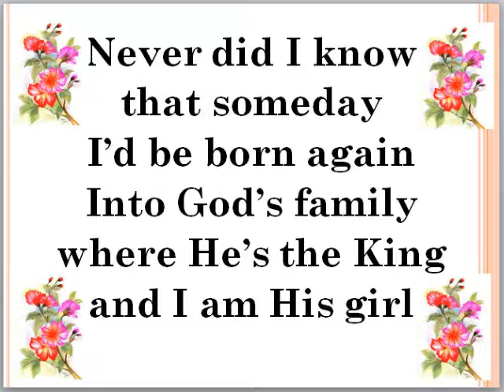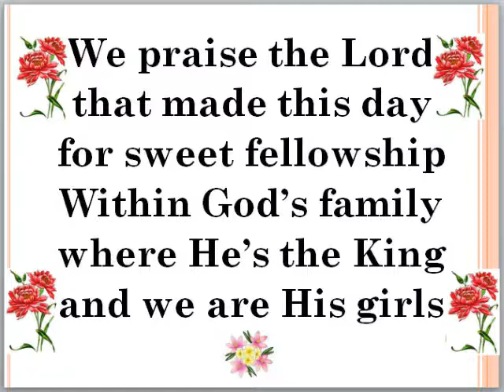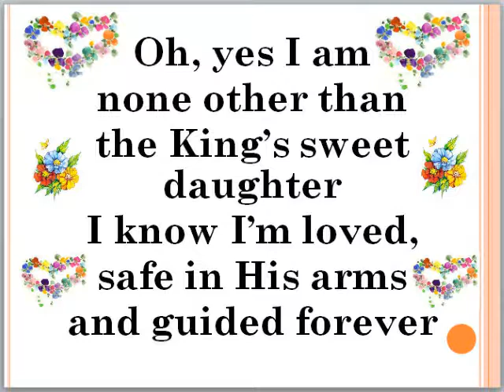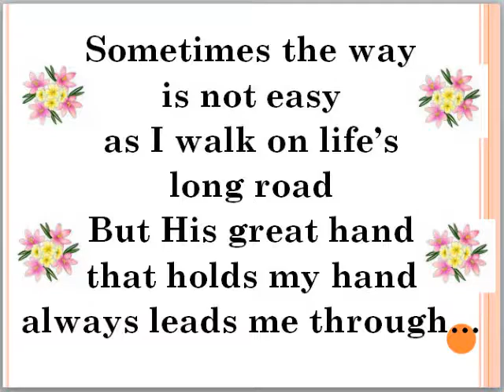The King's Daughter- instrumental / minus one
IBMA-Zambales Ladies' Fellowship and 14th year anniversary
theme song